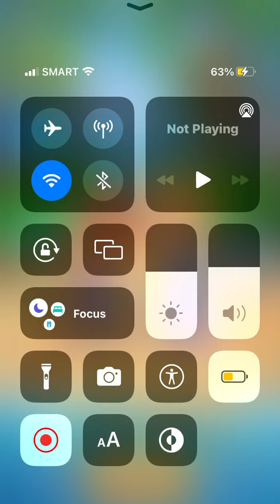How to defeat Oxide Pink Elephant in Snow Go on Crash Bandicoot: On the Run!